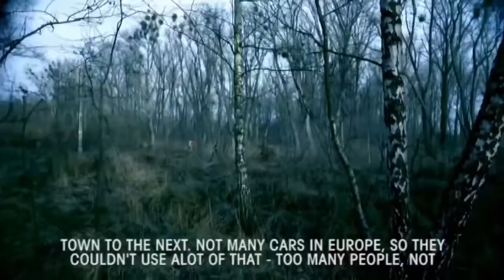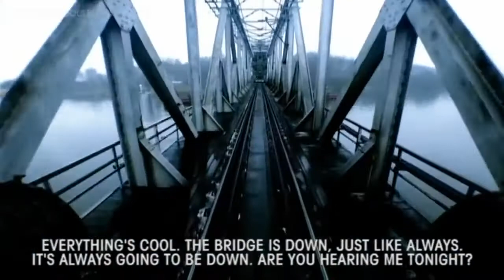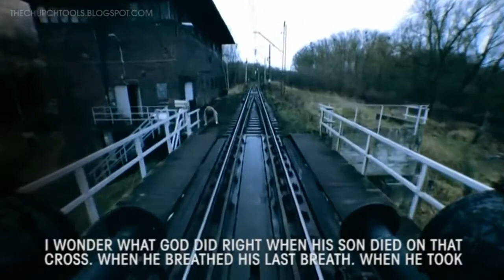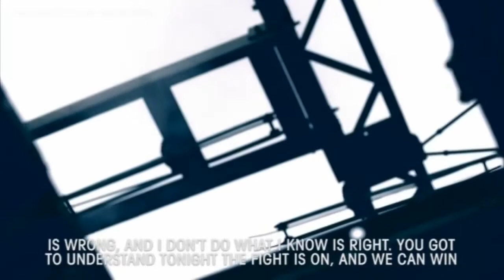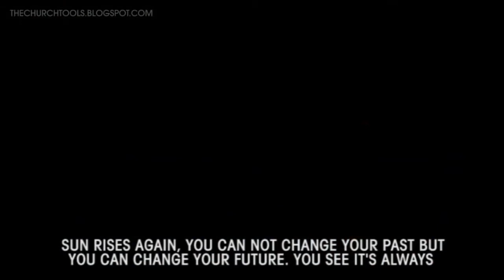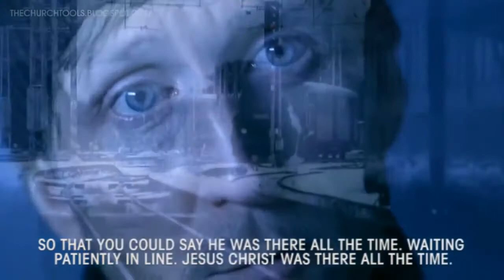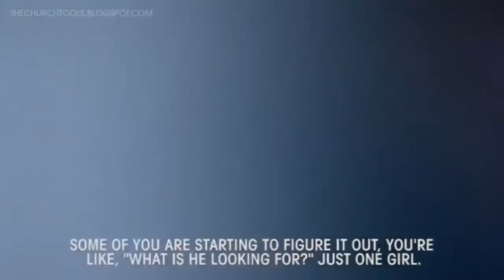What TRUE LOVE Is. ❤️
-Option title The TRUTH about The ALL SEEING EYE.
For God loved the world in THIS way so much that he would give up his Son, The Only One, so that everyone who trusts in him shall not be lost, but he shall have eternal life.